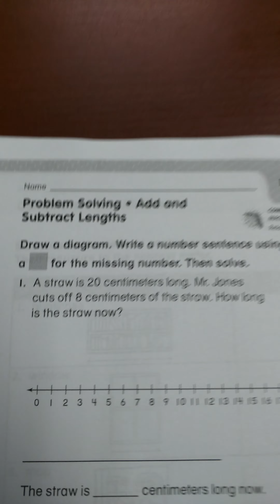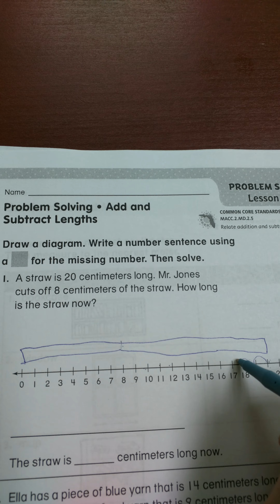2nd Grade Go Math Lesson 9.4